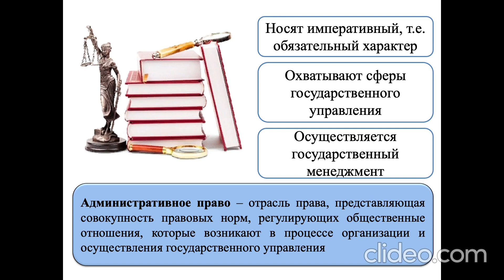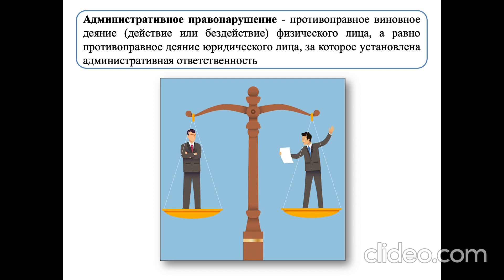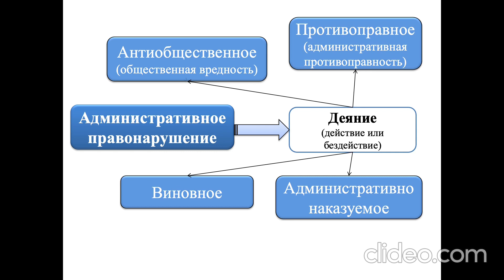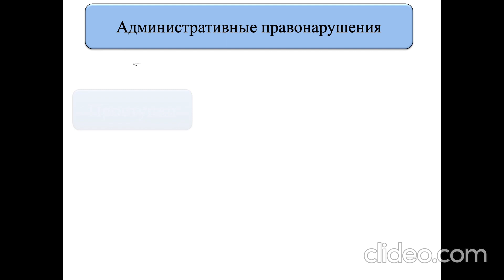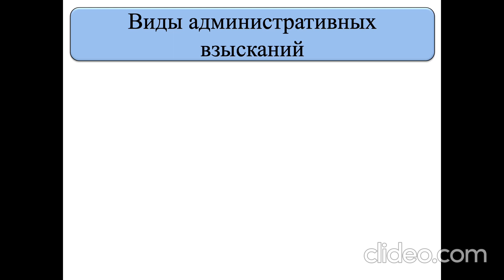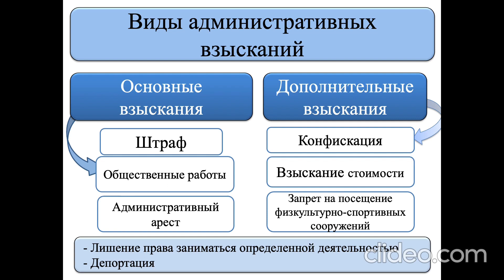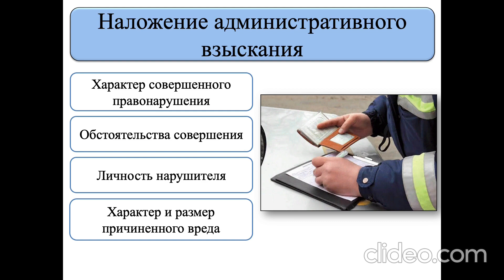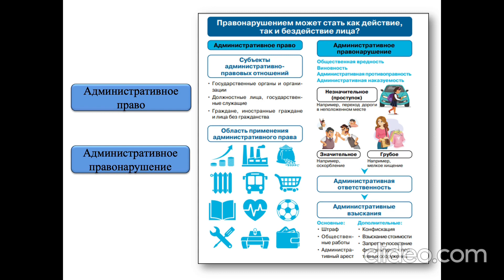Тема 16. Основы административного права